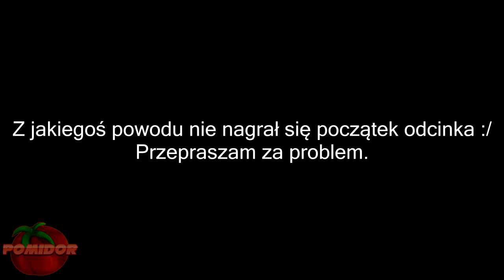Crash Of The Titans! [GBA] #4 - N-Trapment Island